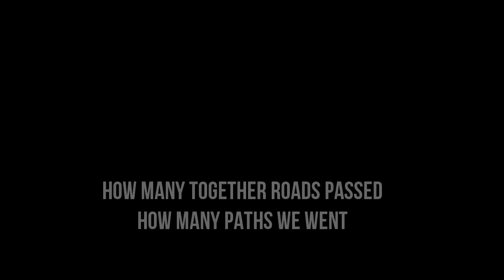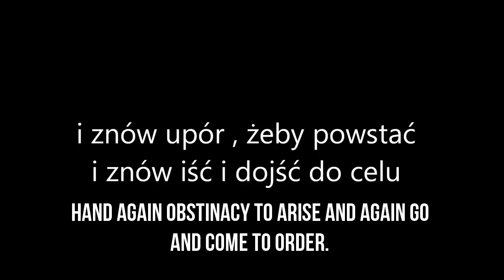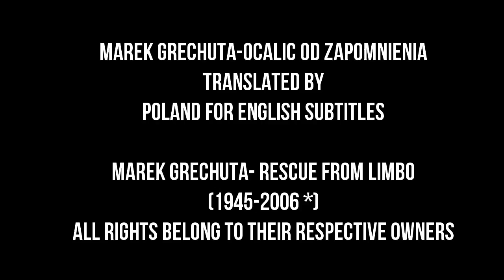Marek Grechuta- Ocalić od Zapomnienia/Rescue from Limbo (English Subtitles)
Marek Grechuta-Rescue from Limbo translated by Poland for English Subtitles.
Original title: Marek Grechuta- Ocalić od Zapomnienia.